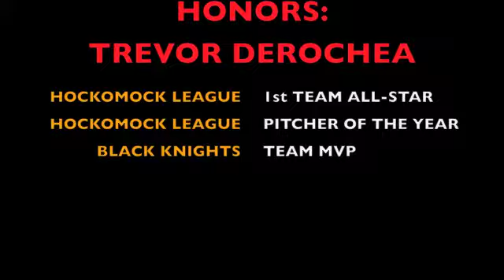2010 06 02 Sports Awards - Trevor Derochea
Trevor Derochea, Stoughton High School, earns 1st team Hockomock League All-Stars and Team MVP for baseball at the 2010 Stoughton High Sports Award on 6/2/10.